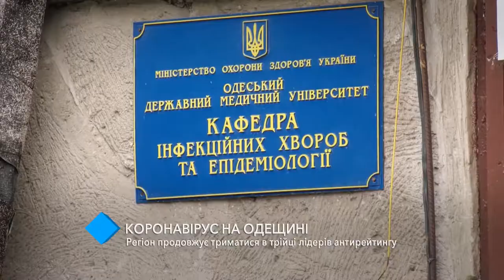Коронавирус в Одесской области: регион продолжает держаться в тройке лидеров антирейтинга